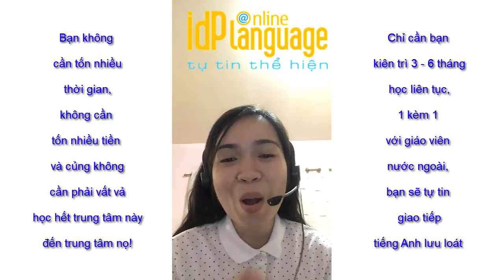Jessica teacher - Tiếng Anh Online 1 kèm 1 - PLanguages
⇔ Trung tâm tiếng Anh trực tuyến đầu tiên áp dụng phương pháp Effortless English, dạy và học 1 kèm 1 qua Skype.
⇔ Mỗi học viên có mỗi lộ trình, mỗi tài khoản học từ vựng tự động, mỗi giáo viên nước ngoài riêng biệt, tương tác, đồng hành, truyền cảm hứng giúp học viên tiến bộ vượt bật,...
⇔ Thời gian linh động từ 5:00 AM - 11:30 PM hàng ngày, học viên được chọn giáo viên, chọn lịch học, giúp người bận rộn có thể dễ dàng học tiếng Anh mọi lúc mọi nơi,.